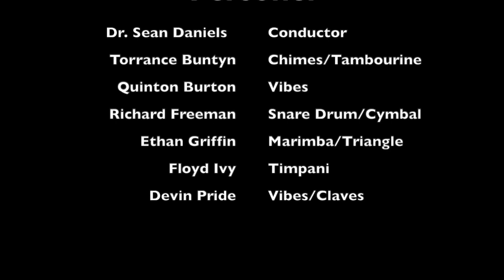Five of a Kind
Conducted by Dr. Sean Daniels